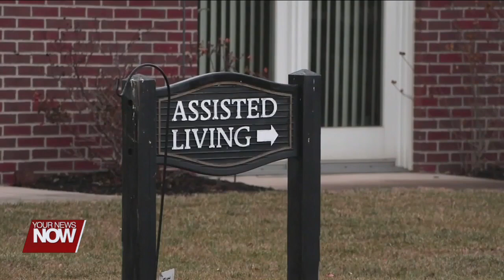Long-time Putnam County nursing home gets sold and looking for new business ownership